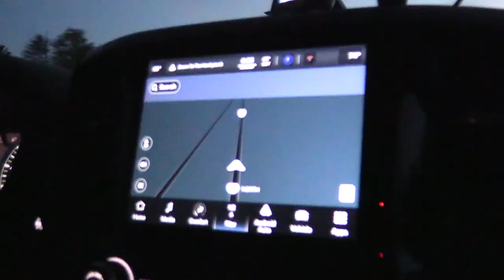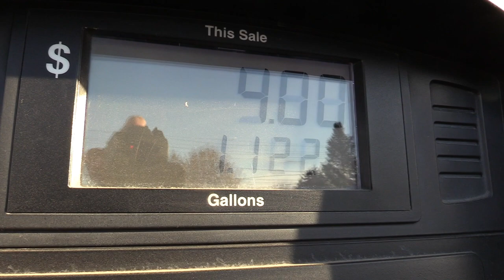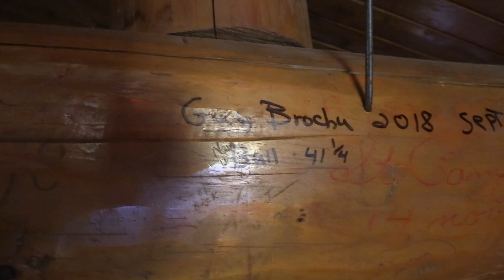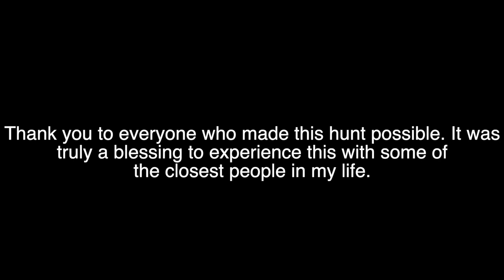NorthEast Traditons "Beyond The Gate" A Northern Maine Moose Hunt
Watch as Justin Cook of NorthEast Traditions connects with a bull in a Northern Maine hunt with family and close friends.